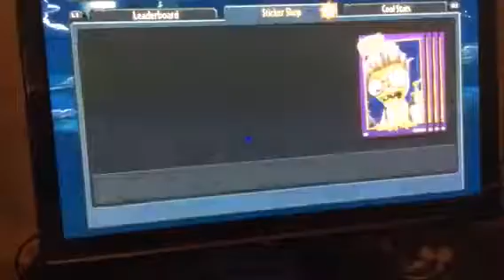Plants versus zombies garden warfare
Sorry for the short video I'm going to have to upload another part